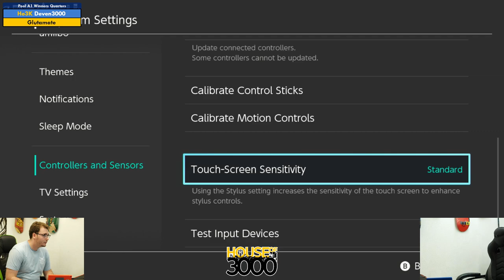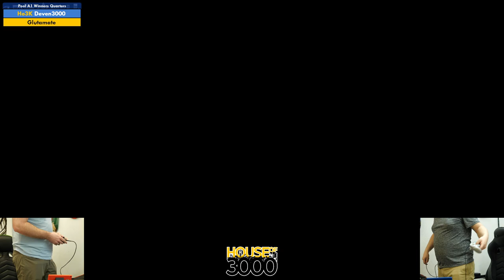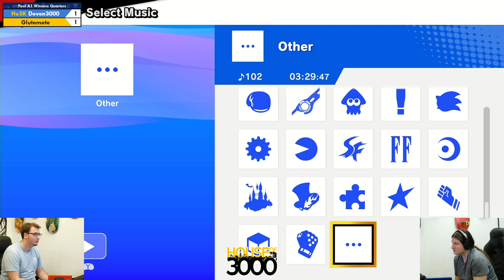Xeno324 Pool A1 Winners Quarters Deven3000 vs Glutamate